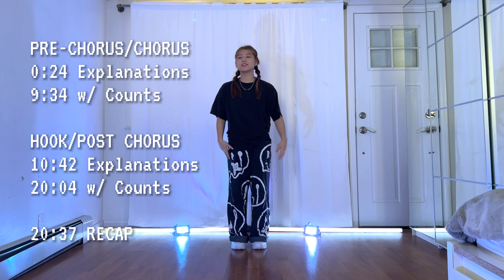[TUTORIAL] RIIZE (라이즈) 'GET A GUITAR' DANCE EXPLAINED | MIRRORED + STEP BY STEP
🎸RIIZE (라이즈) 'GET A GUITAR' EXPLAINED MIRRORED DANCE TUTORIAL 🎸

Make sure to stretch well🤸🏻‍♀️ before dancing and stay hydrated💦! Also, don't be discouraged If you don't get it immediately! If you are struggling it means you are getting better💪🏻

◡̈ TIMESTAMPS
00:00 INTRO
00:24 Chorus Explained
9:34 Chorus recap
10:42 Hook Explained
20:04 Hook recap
20:37 Recap

Filmed and Edited by Fuji